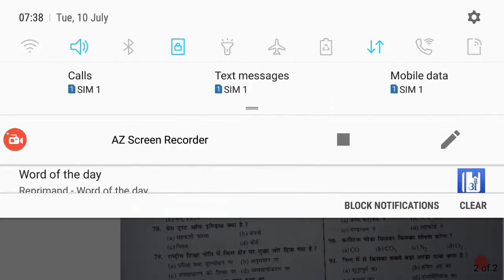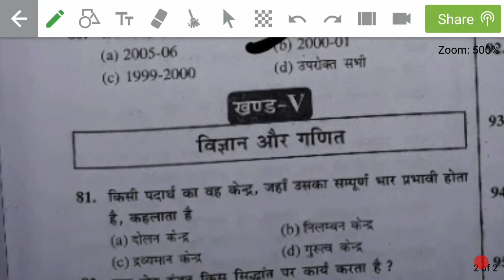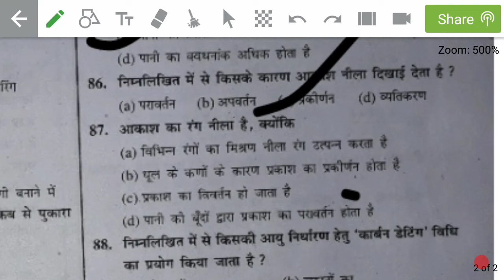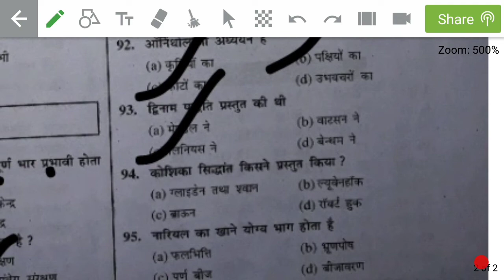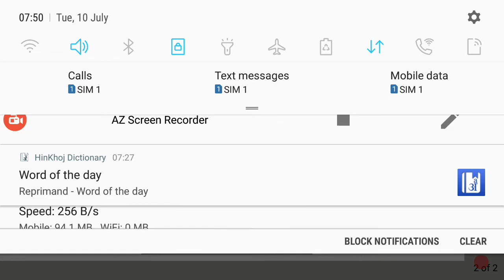Most important questions & Last minute preparation for B.ed CET 2018.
Bihar B.Ed Common Entrance Test Exam Pattern & Syllabus Complete Details | Fee & many more Details, Bihar b.ed entrance exam syllabus, Bihar B.Ed Common Entrance exam,B.ed, Bed, B.ED, Entrance, Exam, Completion, BED entrance exam, B.Ed. exam, Hindi, Solved hindi paper, TET, All exam, Important for exam, Hindi questions for computation, Hindi important question, ALLINONE, ALL IN ONE, Achieve your goal, ACHIEVE your goal,b.ed entrance test, b.ed entrance test paper, b.ed entrance test model paper, b.ed entrance test question, Bihar, B.ed, Entrance Test, Nalanda Open University: B.ed entrance test, NOU Patna, B.ed entrance test fee, niyojit teacher news, Bihar B.ed Common Entrance test, बिहार बीएड कॉमन एंट्रेंस टेस्ट,Nalanda Open University CET-B.Ed 2018, cet b.ed Complete Eligibility Criteria, nou cet bed Appearing Candidates Are not Eligible,B.ed question ppr, bihar university B.ed question, all india B.ed entrance question, bihar B.ed, important B.ed question, patna university b.ed entrance ppr, B.ed in bihar, bihar B.ed entrance question paper,b.ed entrance entrance exams of Bihar. solved question paper 2018.ignou, ignou bed, ignou b.ed., ignou b.ed, b.ed. admission, ignou courses, ignou entrance, entrance exam pattern, ignou exam pattern, ignou b.ed. entrance exam, ignou admission dates, b.ed eligibility criteria, ignou eligibility criteria.